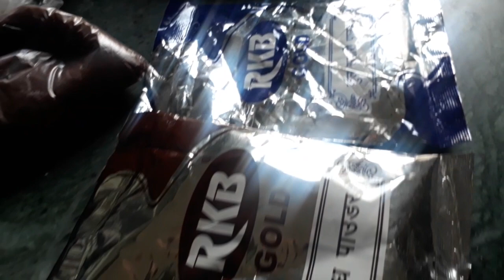How to make Panjiri best for joints pain